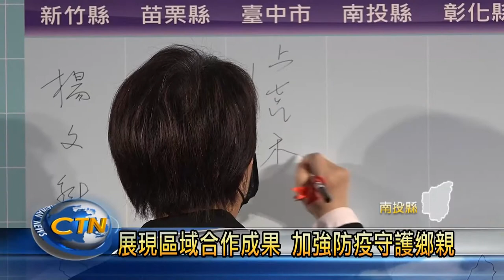自行車闖關集章 邀民眾至7縣市遊玩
由南投縣、台中市等7縣市成立的中臺灣區域治理平台，這次提出23項合作方案，除了大眾關心的防疫議題，7縣市更串聯推出自行車旅遊行程或景點，加強提振觀光產業，這天7縣市首長也共同參與行銷活動，鼓勵民眾前往旅遊消費。